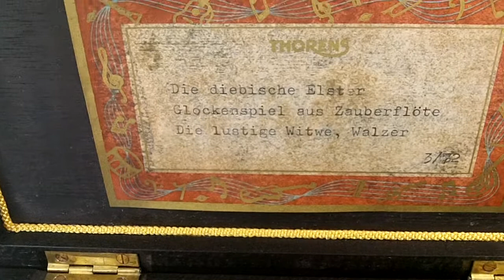RARE VINTAGE SWISS THORENS PRE REUGE Swiss Music Box 72 Key Combs Play 3 Songs